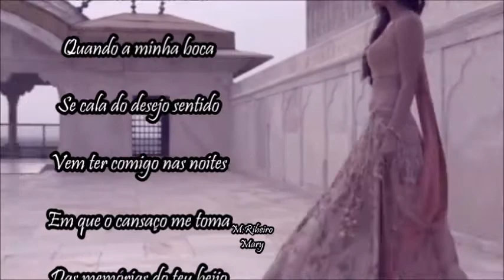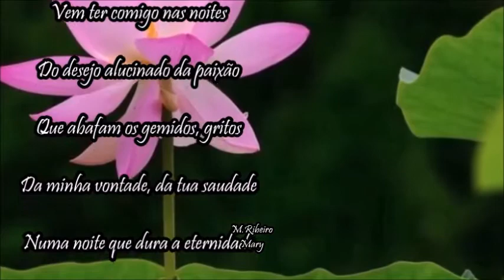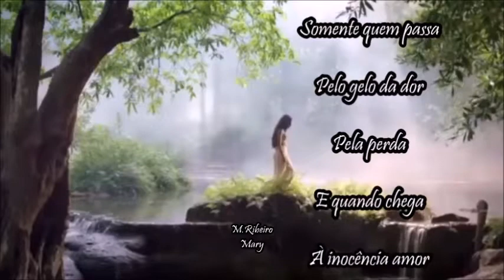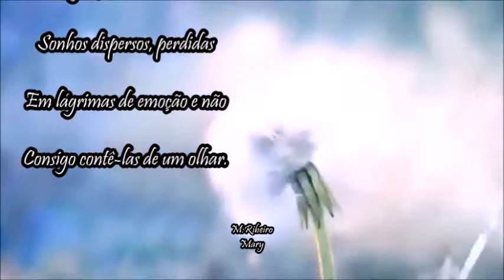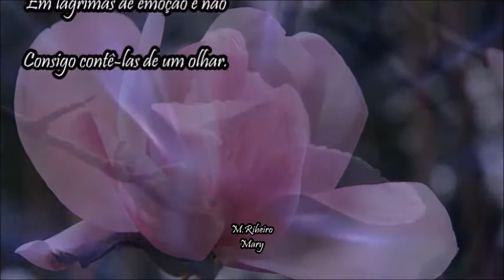Adrian von Ziegler_ Interludium 🌹 💖 Viver Acordar 🌹💝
ALUCINADA🌹💝💖

Vem, vem ter comigo
No silêncio desta noite
Quando a minha boca
Se cala do desejo sentido
Vem ter comigo nas noites
Em que o cansaço me toma
Das memórias do teu beijo
Do desejo alucinado da paixão
Que abafam os gemidos, gritos
Da minha vontade, da tua saudade
Numa noite que dura a eternidade
Na alucinada paixão que sinto de ti.

"VIVER ACORDAR"

Hoje acordei
A dizer adeus às lágrimas
Apaguei da minha
Vida as mágoas
Passei por cima
Das angústias
Estou a desatar
Os nós da vida
E das lembranças da memória
O inferno é perder
A capacidade
De amar, de perdoar
De sentir compaixão
Pelos outros
Somente quem passa
Pelo gelo da dor
Pela perda
E quando chega
À inocência amor
É para vive-la sempre
Com uma grande plenitude.

VIDA A SORRIR

Redescobrir a vida a sorrir
Semente plantada e regada
Como uma flor perfumada
De amor, ternura e paixão
Palavras descritas e vivas
Sentidas ao amanhecer
Regadas de dor e saudade
Fez disparar
O peito novamente
Beijos feitos em versos
Sonhos dispersos, perdidas
Em lágrimas de emoção e não
Consigo contê-las de um olhar.